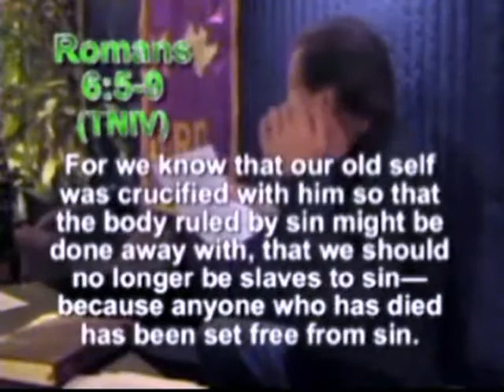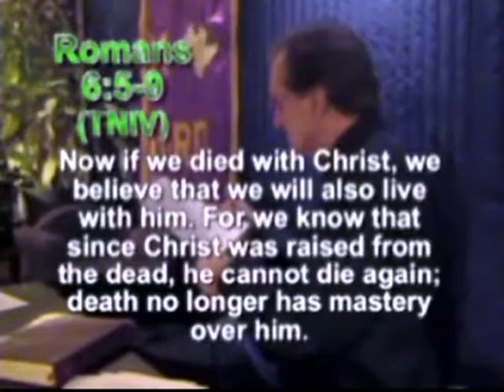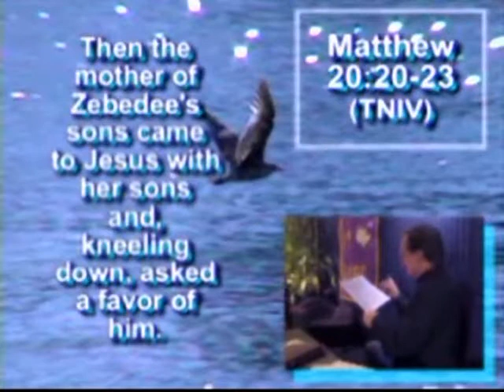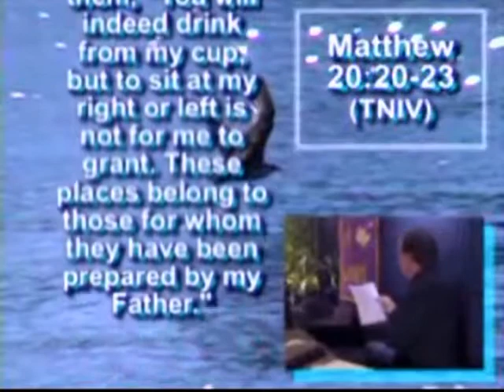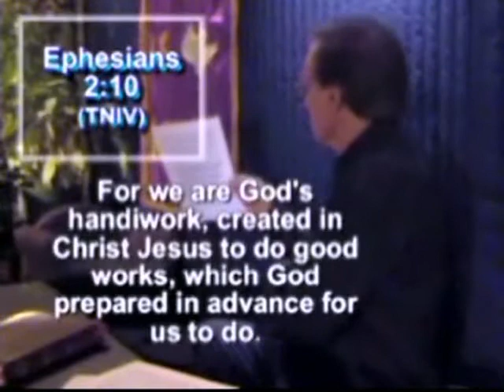EKKlESIA CAFE - Free From Sin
We are set free from 'sin' when God is directing the show!